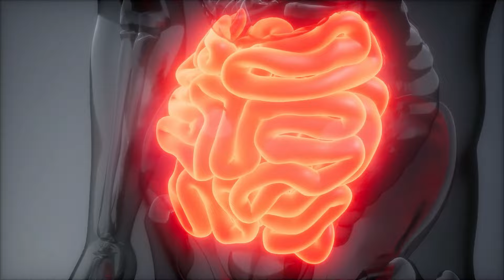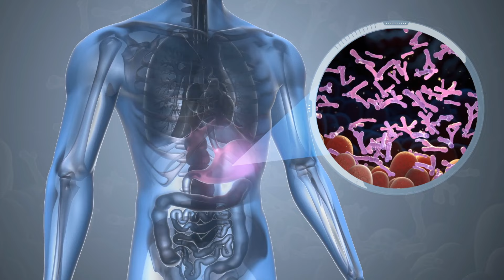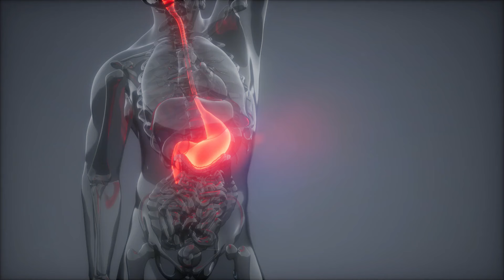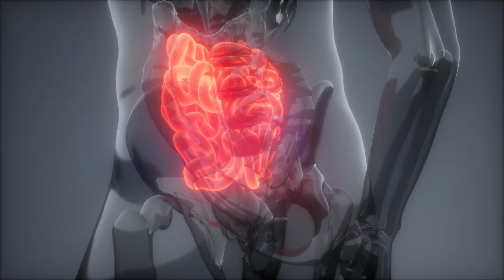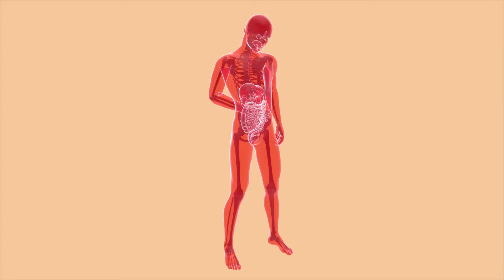The Secret to Beating Bloating: 10 Hidden Causes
Welcome to BetterHealthEveryDay, your hub for a healthier lifestyle! Explore topics on  Exercise, Mindfulness, Weight Loss, Balanced Diet, Mental Health, Personal Hygiene, Nutrition and much more for an overall well-being.

Feeling like a balloon after a meal? Discover the secret to beating bloat in our latest video, "The Secret to Beating Bloat: 10 Hidden Causes You Need to Know." We uncover surprising everyday habits and foods that could be causing your discomfort. From high fiber foods to fatty meals, dairy dilemmas, and even artificial sweeteners, we break down what’s really behind that bloated feeling. Learn how to introduce fiber slowly, identify lactose intolerance, opt for grilled over fried, and choose better alternatives for a bloat-free life. Ready to keep your gut happy and your days comfortable?

CHAPTERS:
0:00 - Intro
0:30 - High Fiber Foods
1:24 - Dairy and Digestion
2:14 - Fatty Foods Impact
2:58 - Artificial Sweeteners Effects
3:46 - Carbonated Drinks Issues
4:21 - Fast Eating Consequences
4:52 - Constipation Causes
5:26 - IBS Symptoms
6:01 - SIBO Overview
6:38 - FODMAPs Diet
7:13 - Outro